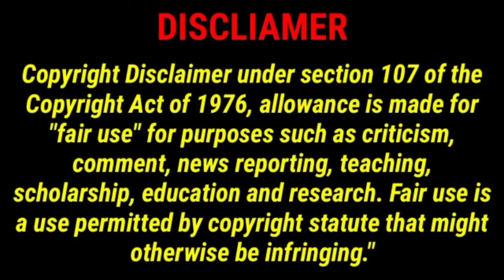দূর্বলরা দেখবেন না।।ইতিহাসের সবচেয়ে ভয়ানক শাস্তি।। some worst punishment.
আমাদের চ্যানেলে আমি সকল ধরনের অজানা তথ্য জানানোর চেষ্টা করে থাকি। আমার চ্যানেলের ভিডিওগুলো দেখলে আপনি অনেক অজানা তথ্য সম্পর্কে জানতে পারবেন।

বিশেষ সতর্কীকরণ : এই চ্যানেলের কোন ভিডিও অনুমতি ছাড়া অন্য
কোন চ্যানেলে আপলােড করা কপিরাইট আইনের লঙ্ঘন । আমাদের
কোন ভিডিও অন্য কোন চ্যানেলে পাওয়া গেলে কপিরাইট নিয়ম।
অনুসারে ব্যবস্থা নেয়া হবে।
use.